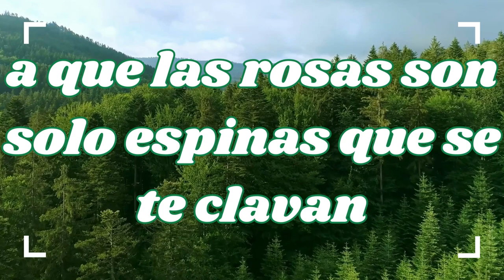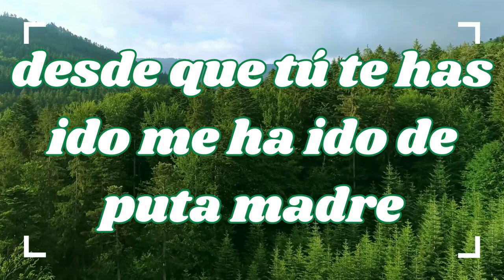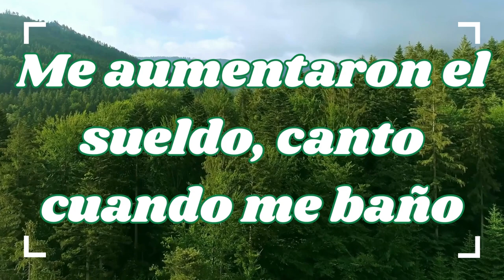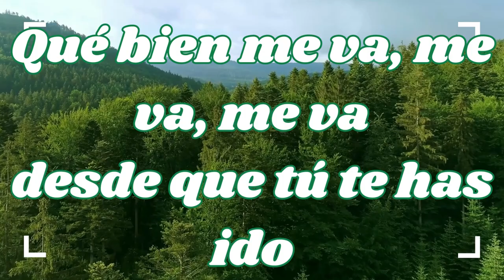DPM /Kany García (Lyrics)